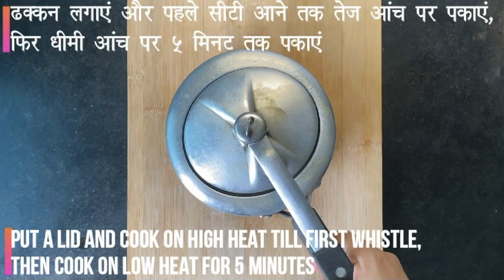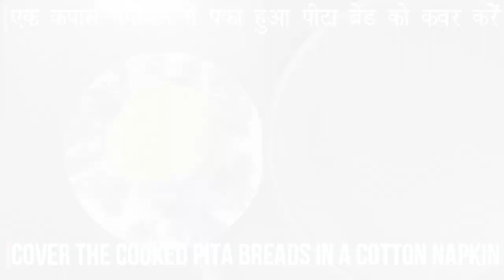Hummus Dip & Pita Bread | Authentic Arabic Recipe | No Oven Required | Chef Rishabh Mehra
Hey peeps!
This week is dedicated to cuisine LEBANESE!! 😍
I bring to you a classic Hummus and Pita bread!
The deliciously creamy and light  hummus when served with a soft and fluffy pita pocket gives an ultimate combination of an appetizing and flavoursome meal 🔥
For all the Lebanese lovers, this a quick and easy recipe!
Try it out and make a delicious dish straight out of your kitchen 😄

                                                       TAHINI PASTE:
Ingredients
1 cup sesame seeds
2-4 tbsp olive oil

Instructions
Toast the sesame seeds over medium heat for about 5 minutes, stirring regularly (they burn fast), till they turn a light golden colour.
Allow seeds to cool for about 30 minutes.
Blend the sesame seeds in blender until a crumbly paste is formed.
Add in 1 tablespoon at a time of oil, until you get the thinness of the tahini.
Keep tahini in a sealed container for up to 1 month